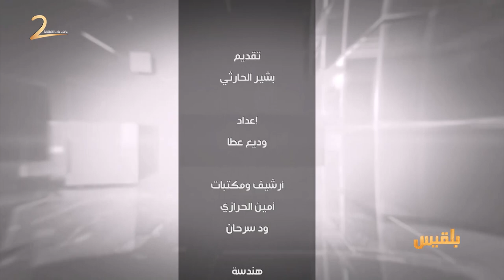بين قوسين | التعيينات العائلية في مؤسسات الدولة | تقديم: بشير الحارثي